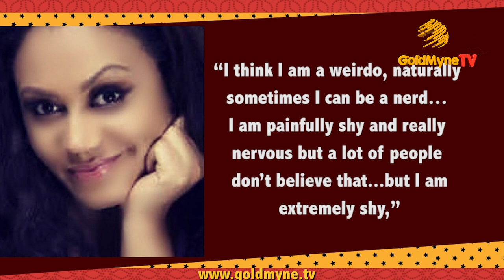NADIA BUARI: "I'M NOT ARROGANT, I'M JUST PAINFULLY SHY"